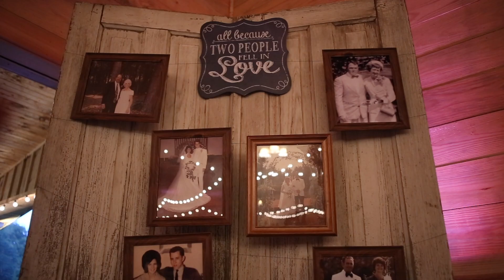Rebecca & Jeremy - Wedding at Dixie Dreams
Rebecca & Jeremy - Wedding at Dixie Dreams // Giovanni Films

What a better way to propose to a southern girl but on the horseshoe at USC? Jeremy knew how to get that girl!

Venue: Dixie Dreams
DJ: Jimi Bowen
Photos: Center of Attention
Dress: Jillian's Bridal Outlet